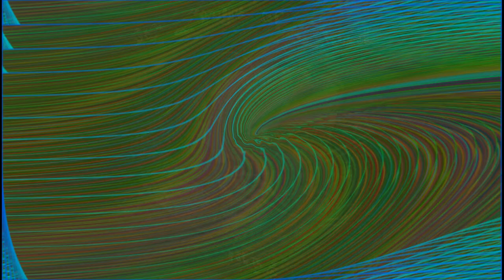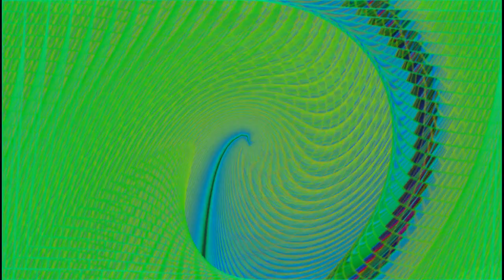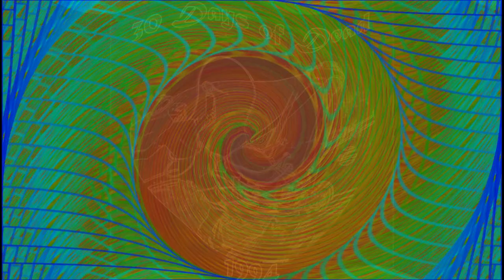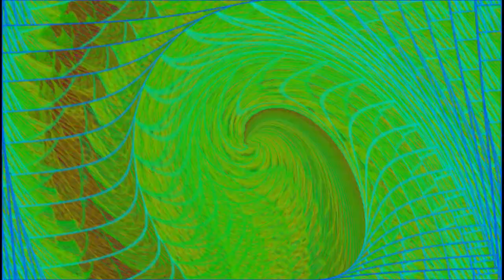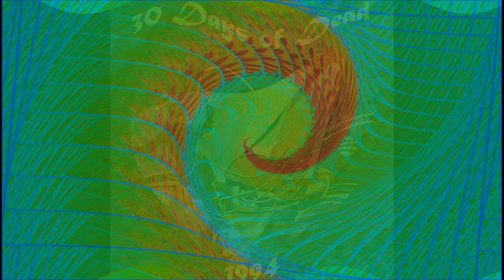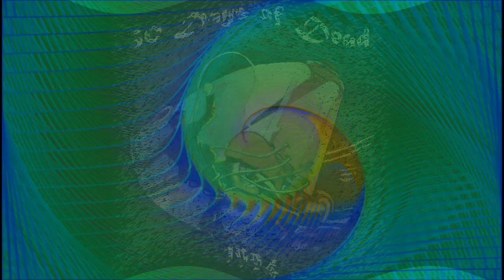Grateful Dead - Save Your Face: 30 Days of Dead, 1994 Selections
Grateful Dead
Save Your Face: 30 Days of Dead, 1994 Selections
By John Hilgart

Official Dead curator Dave Lemieux has used the annual “30 Days of Dead” event to highlight and release extraordinary, individual Dead performances from shows the haven’t been released in full and perhaps never will be. This mix melds Dave’s big-jam selections from 1994 into a single, volume-equalized, segued, trip. Visit the above link for additional details and a download URL.

Track List
1 - Feel Like a Stranger (10/19/94) 0:00
2 - Shakedown Street (10/15/94) 10:35
3 - Playing in the Band › (10/05/94) 25:41
4 - Uncle John's Band › Jam (10/05/94) 35:21
5 - Saint of Circumstance (09/18/94) 52:10
6 - Victim or the Crime › (6/26/94) 59:21
7 - Eyes of the World (6/26/94) 1:09:13
8 - Fire on the Mountain (07/03/94) 1:28:37

*Note: This account is not managed by John and I take no credit for his work. I am just making it available here for more people to enjoy. You can find more of John's great work